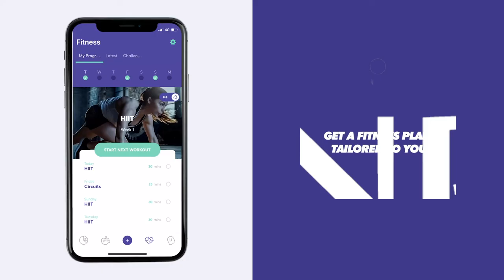Top 5 Lower Body Exercises To Strengthen and Build Your Lower Body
Looking to build your lower body strength? These are five of the best exercises to strengthen and build your lower body.

👉 Barbell Hip Thrust: Improve the shape, size and strength of the glutes whilst becoming more athletically powerful! Master the lockout of the hips before trying to go heavier with this one. Try 6-12 repetitions 3 to 4 times, with a 1-2 minute rest in between.

👉 Dumbbell Elevated Split Squat: Do you experience pain when squatting? Master this exercise before trying the larger barbell movements! Try 6-12 repetitions 3 to 4 times with a 1-2 minute rest in between.

👉 Barbell Squat: When performed correctly, the Barbell Squat is THE leg builder of size and strength, engaging almost every muscle in the entire body! Try 6-12 repetitions 3 to 4 times, with a 2-3 minute rest in between.

👉 Barbell Romanian Deadlift: A hip-hinging classic, the Barbell Romanian Deadlift is a must for developing the hamstrings, lower back and glutes. Try 6-12 repetitions 3 to 4 times, with a 2-3 minute rest in between.

👉 Dumbbell Reverse Lunge - The more comfortable cousin of the Dumbbell Lunge, this exercise will have those glutes and quadriceps burning! Try 10-20 repetitions 2 to 3 times, with a 1-2 minute rest in between.